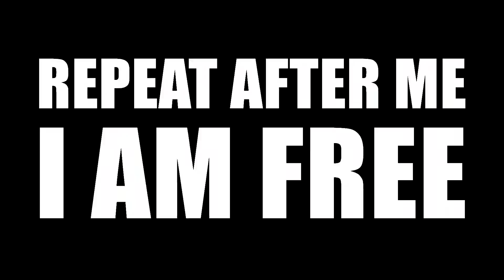Super73 - "A Local Hero" 8BP Records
- Super73 - "A Local Hero" - Like this video? Come see thousands more at the Net's largest, uncensored, completely d.i.y. music video site, KrankTV.com! We've got News, Games, Contests and the stuff that we can't show on YouTube!

Super73 - "A Local Hero" 8BP Records A BlankTV Feature!

Artist city, country: Leicester, England, UK

Artist Biography: Super73 - A 4 Piece of a Post Alt-Rock Outfit.
They are:
Mark Whinkless - Vocals/Guitars
Steve Potter - Vocals/Guitars
Andy Winfield - Vocals/Drums
Rob Ellis - Bass/Atmospherics

Hailing from Middle England Since October 2012, S73 have been on a mission to introduce their brand of high energy, British made - melodic rock to as many people as possible. All members draw on their experiences of life and music, to create and craft a sound that highlights their broad range of both.
These initial shows led to online media becoming aware of Super73 and showgoers championing the band online and by word of mouth to others. Whilst playing shows and building a strong base, S73 were recording their debut release: Remember.Bulletproof.

With this release, the band produced their debut video for lead track 'There or Thereabouts' Working with Emma Scott from PlugginBaby, the EP recieved a welcome response from radio, gaining airplay on over 20 local, national and internet radio stations, including BBC introducing.
The band then embarked on a Tour in a Day in aid of Oxjam. Performing a number of different shows, in different cities, in one day. A feat they hope to repeat this coming year.

December saw the band travelling to Manchester, to visit Fly53 for an intimate gig and photo/video shoot as part of their promotions for the Spring/Summer 2014 range. Fly53 are a fiercely independant company that has it's roots in Music. That appeals to the band and S73 are looking forward to future work with the label.

With a strong DIY work ethic, and growing fan base, S73 are planning to record their debut album in 2014 and place themselves infront of more people in sweaty venues across the country.

Super73 are Emerging as a Band you 'should' go to see live.

Which they consider a high accolade.

Label Name: 8BP Records

Song Lyrics: Never, have you seen, such a sight, taking brilliance and deceit, holding good men, down.
They're full, of lies, simple words corrupt the souls of the blind.
Leading preachers, to the grave.
If ever I falter, I'll never understand why you don't.
Leave me no reason for you to ever justify this feeling.
These people, sit and watch the world burn for their own amusement.
I told you we will remember and I said that we, we don't forgive forget the ones who let us down.
After all, my dear, did you regret me, is it lonely by yourself?
Do you wait for the rapture all the end of all space and time or me?
It seems, we'd agree if you'd only set things straight.
And remember, it's the finer things you waste in life though.
I told you we will remember and I said that we, we wont forgive, forget the one's who let us down. They justify their own existance, with the chains they use to pull us down, we push we scream, expect us.
If we can't save ourselves. We'd better find the ones who can alleviate the aches in me, I know you better than you think, so there is nothing.
You can.
If we can't save ourselves, we'd better find the ones who can.
This is simply terrifying.
They blame us.
Why do they blame us?